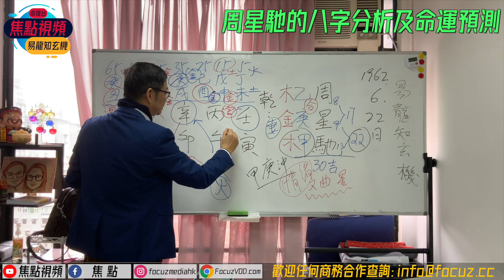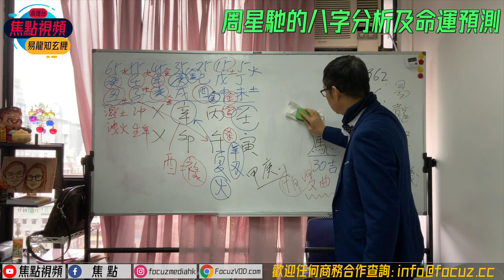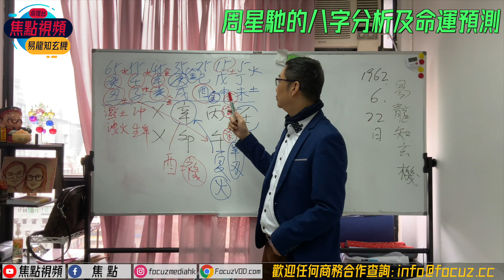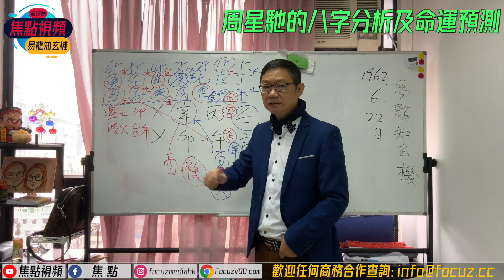周星馳的八字分析及命運預測︱八字教學︱焦點視頻命理台《易龍知玄機 節錄》 （命理台節目節錄）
電話－ 68458887
《易龍知玄機》 逢星期五 做人要識機

🎬焦點視頻6大頻道多元節目：
2021年焦點視頻進軍台灣市場，製作更多元化節目！